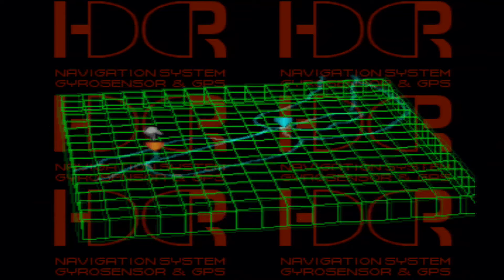Let's Play Front Mission 3 Part-129 Sewer Surfin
With father and son reunited. We have to get this group together to fight against him and stop him from creating a new MIDAS. We are going to need allies.

Publisher(s)
JP: Square
NA: Square Electronic Arts
PAL: Square Europe.
Atsushi Domoto
Writer(s) Norihiko Yonesaka
Kazuhiro Matsuda
Composer(s) Koji Hayama
Hayato Matsuo
SHIGEKI
Series Front Mission
Platform(s) PlayStation
Release PlayStation
JP: September 2, 1999
NA: February 29, 2000
EU: August 11, 2000
PlayStation Network
JP: March 24, 2009
PAL: September 1, 2010
NA: December 21, 2010
Mode(s) Single-player